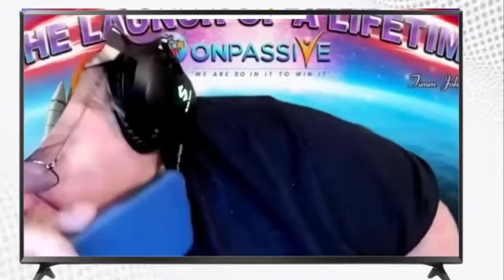Mr Ash Mufareh Phone call on Marty DeGarmo | ONPASSIVE latest update